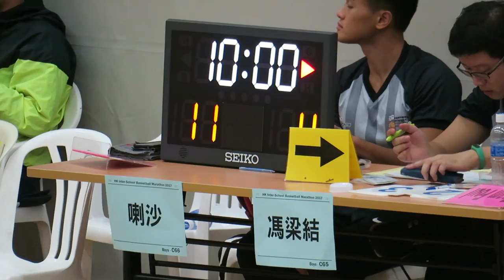喇沙vs馮梁結(2017.7.5.學界籃球馬拉松男子分組賽)精華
2017.7.5.港灣道體育館 15:45 喇沙(紅) 25 : 15 馮梁結(白)